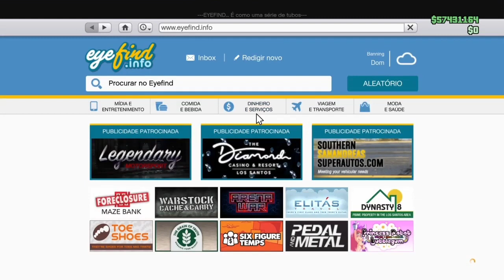APÓS A ATUALIZAÇÃO GLITCH DE DUPLICAR DE CARROS SOLO*GTA 5 ONLINE(GLITCH DE DINHEIRO) MASSIVA